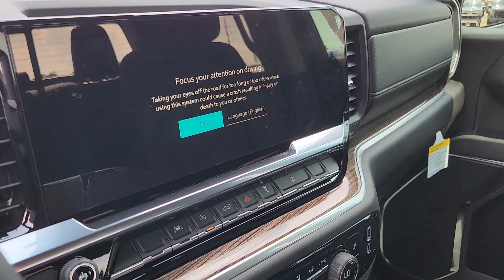2024 Chevrolet Silverado_1500 LT 4WD Crew Cab 147 TX Houston, Katy, Brookshire, Rosenberg, Suga...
New 2024 Chevrolet Silverado_1500 LT 4WD Crew Cab 147 available at Classic Elite Chevrolet located in 8100 S Texas 6, Houston, TX, 77083. Servicing the Houston, Katy, Brookshire, Rosenberg, Sugarland area.
Please mention the stock WRZ344873 when you contact the dealership for this vehicle.

You'll have love at first sight with the   2024  Chevrolet Silverado_1500. Its smooth, agile ride keeps you comfortable while its rugged strength gets the job done. Powerful versatility meets comfortable convenience in the Silverado 15 hundred. Come in and drive it.